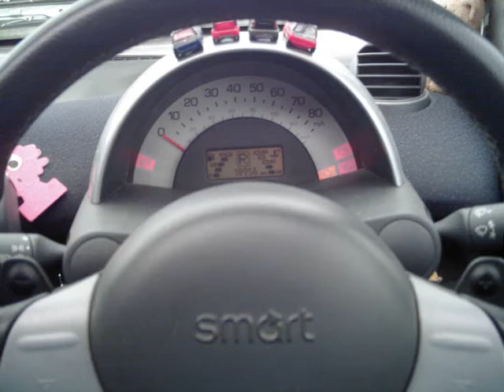Smart ForTwo Cabrio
My Smart ForTwo Cabrio.I call her Simone,and she's great to drive on a sunny day with the hood down (with the added bonus of a tan afterwards).I've had her for nearly five years now and joined to Smart Clubs on the internet,the main one being Kernowsmart.com.
The music is by Blur the song is The Universal.